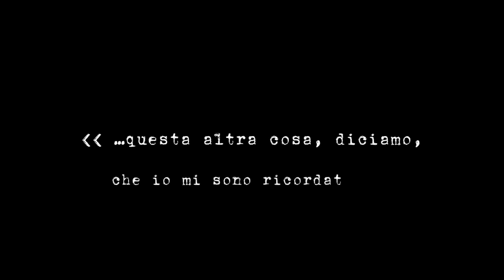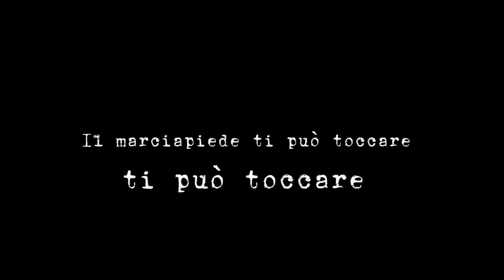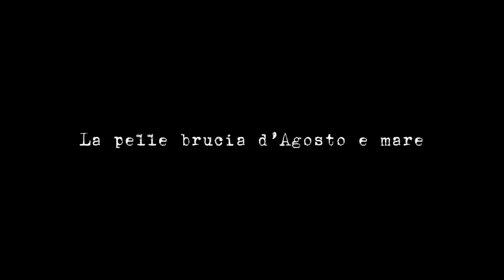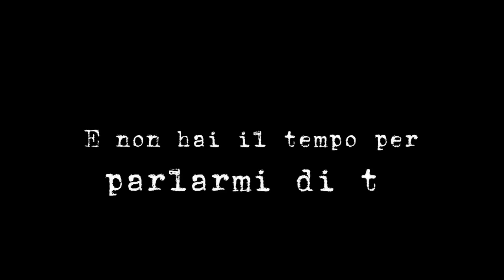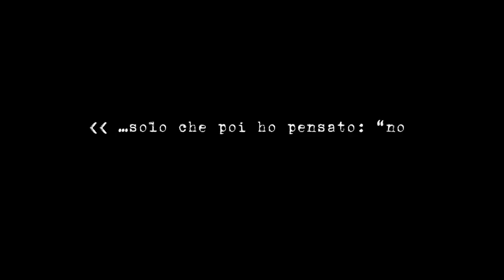MARCO SIINO - "JUST LIKE EMMA" ON 242 RADIO UK